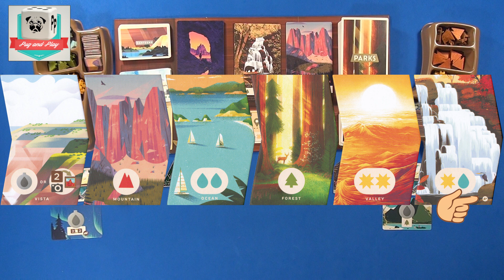[Règles] Parks - Alors, on y joue comment?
Règles de Parks. En plus d'être un jeu vraiment beau (je ne cesserai pas de le répéter), les règles sont vraiment faciles et assimilables en 5 minutes, ce qui en fait un jeu agréable à faire partager. Pour les intéressés qui aurait loupé le Kickstarter, sachez que Matagot prévoit une version boutique en 2020.